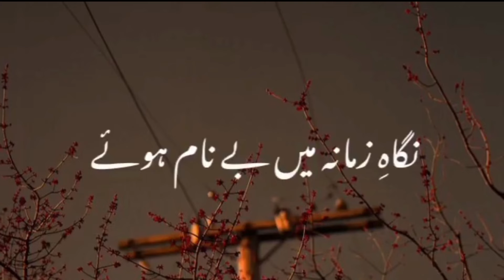Poetry Teri Mehfil Mein ana Jana Khatam| NewShayari Whatsapp Status videos